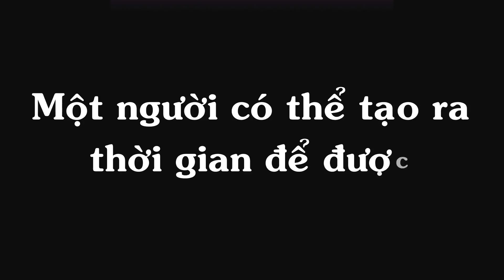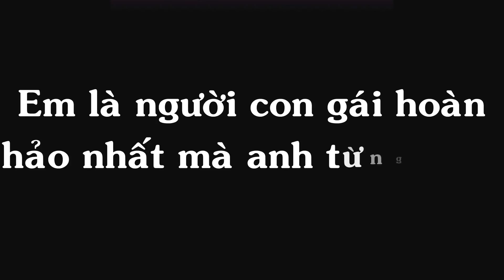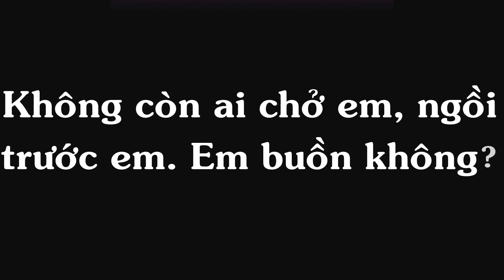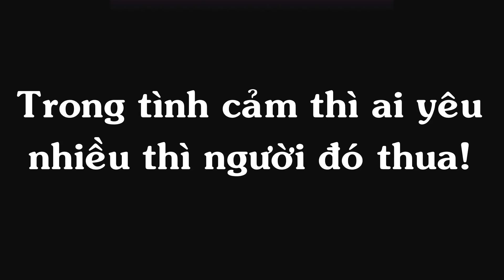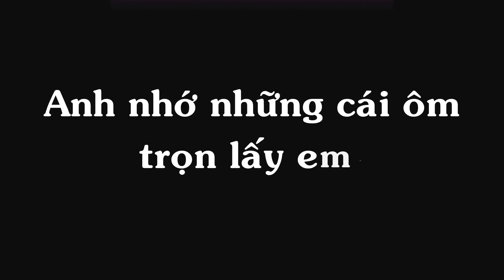cảm xúc buồn..!!!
Cảm xúc của những anh chàng si tình